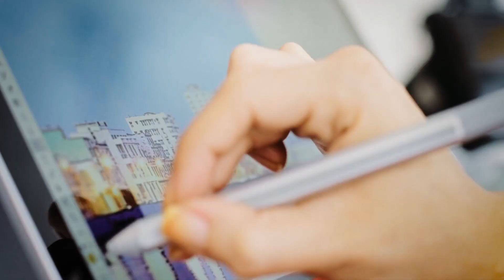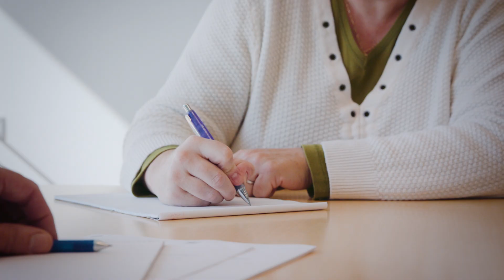Ben Straughan - Emerging Companies & Venture Capital Law Attorney Profile - Perkins Coie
Ben Straughan is a partner in the firm's Emerging Companies & Venture Capital practice. He assists high-growth technology, venture-backed, and emerging and early-stage companies in industries that include digital media (with an emphasis on advertising, lead generation, and consumer and business to business (b2b) internet products), mobile, gaming, e-commerce, media companies, software as a service (SaaS), hardware, optical and light-related companies, outsourcing and offshoring, and technology transfer spinouts. Ben advises companies in angel and venture capital and other finance transactions, board matters, mergers and acquisitions, and corporate and limited liability company formation and structuring. Ben began his legal career advising clients on tax matters.

Ben is a regular speaker on mergers and acquisitions, emerging companies and angel and venture financings. He is the past Chair of the board of directors of the Northwest Entrepreneur Network (NWEN) and Immediate Past-Chair of the Executive Committee of the Business Section of the Washington State Bar Association (WSBA) as well as a member of the Business Section's Partnership/LLC Committee.

Prior to joining the firm, Ben was an associate at the law firm of Skadden, Arps, Slate, Meagher & Flom in Washington, D.C. Prior to law school, Ben practiced accounting as a CPA and continues to maintain his Washington State CPA license.